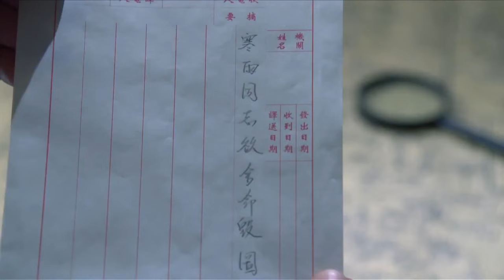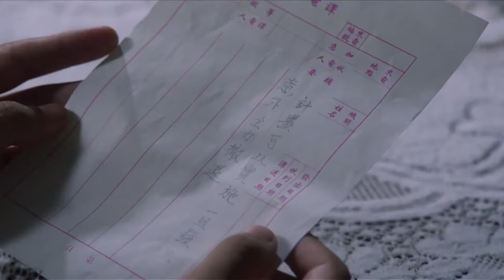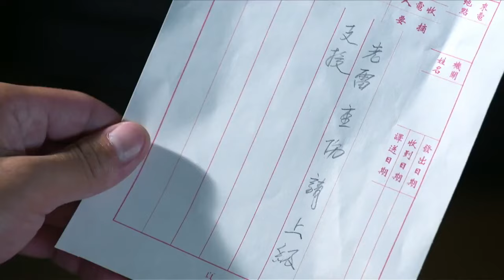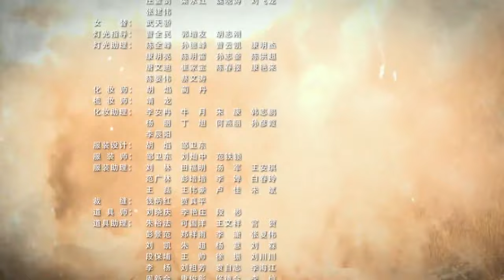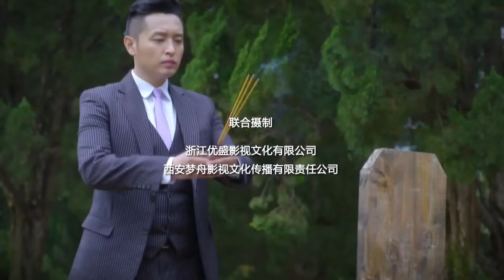【ENGSUB】《单枪勇战》43 | 上海滩铁血人物依靠强悍的能力面对杀机四伏粉碎敌军阴谋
《单枪勇战》讲述了淞沪会战后的上海公共租界探长华明翰，在情感与理智、个人生死与民族存亡的抉择面前，坚守捍卫国家和民族大义重任的故事。1938年秋，淞沪会战后的上海，烽火连天，民不聊生。在日本军国主义的罪恶铁蹄下，既是公共租界中央巡捕房的探长又是上海滩铁血人物“冰锋”的华明翰，带领民间抗日组织“华兴社”的义士们奋起抗日。在破案追凶的过程中，他们发现日军一个个惊天阴谋，顿时杀机四伏，悬疑密布。华兴社众人一边身负惩恶除暴的要职，一边肩负捍卫国家和民族大义的重任，与上海各路抗日力量并肩战斗；在夺回藏有侵华战略要图及巨额黄金藏宝图的“龟鹤献寿钟”的过程中，与侵略者斗智斗勇、不畏牺牲。